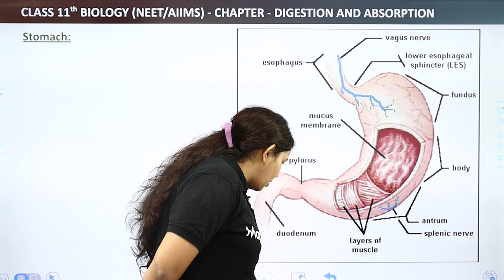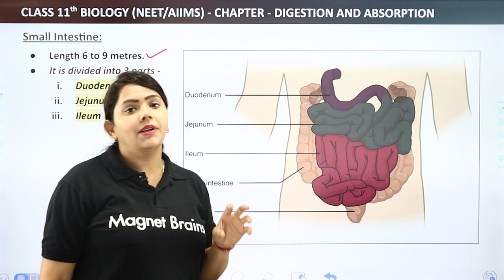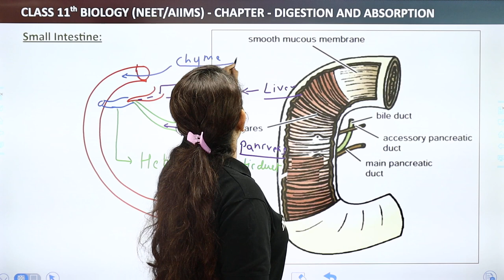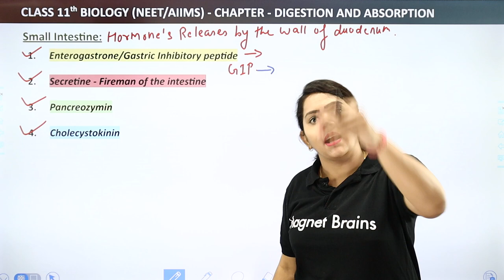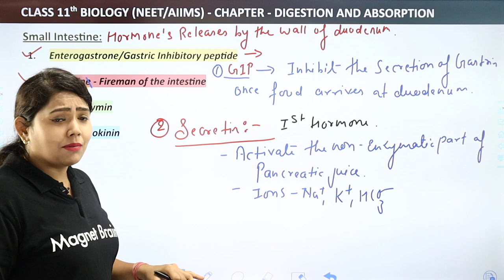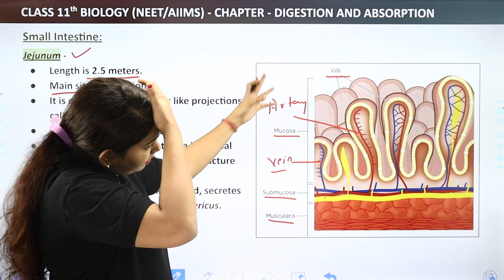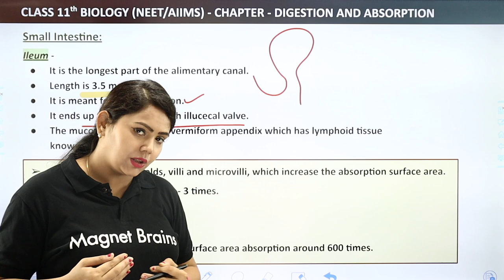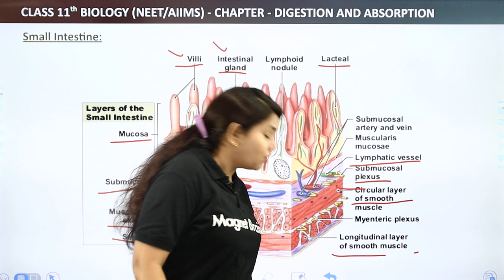Small Intestine - Digestion and Absorption | Class 11 Biology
✔️ Class: 11
✔️ Subject: Biology
✔️ Chapter: Digestion And Absorption
✔️ Topic Name: Small Intestine (7.8)